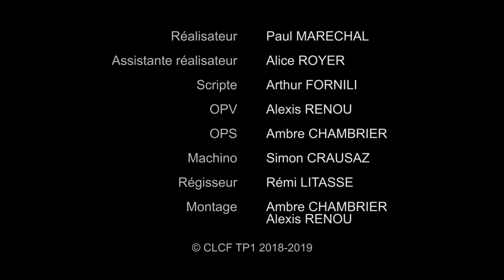L'AUDITION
Dave, jeune rockeur en herbe vient de passer une audition pour remplacer Eddy, le guitariste de la célèbre bande de rock « The Droppers », mort récemment d’une crise cardiaque au milieu d’un concert.

Dave sèche les cours pour écouter du rock, jouer de la guitare et faire des jams avec ses potes. Ses parents s’inquiètent pour lui et lui reprochent de sécher les cours, notamment ceux de guitare qu’ils lui payent avec le réputé professeur Heinrick. Dave semble ne pas accorder de l’importance à ce privilège.

Dave se retrouve convoqué au deuxième tour de son audition. Son père lui conseille de pratiquer, de s’appliquer et d’avancer dans sa démarche artistique sous les conseils du professeur Heinrick. Mais Dave est trop fier et persuadé d’avoir un talent inouï, exprime son mépris par la démarche du professeur Heinrick, « ce vieux ringard et schnock ». Il lui fait part de son désir de ne plus continuer leur collaboration.

Le jour de l’audition arrive. Dave est et sûr de lui. Il fait une prestation extraordinaire.

Ian, le chanteur de The Droppers s’approche de lui, complètement ébloui… il lui annonce qu’en principe il est pris, toutefois il tient à ce que, son mentor s’entretienne avec Dave avant de prendre une telle décision.

Le mentor arrive dans la salle et fait une chaleureuse accolade à Brandon, tout en regardant du coin d’œil Dave, avec un regard ironique… il s’agit du Professeur Heinrick…

Cast :

Dave - Florent Simon
Ian - Antoine Reffé

Réalisateurs : Fr3ak (Paul Mchl) et Igniacio Chavez
1ère Assistante Réalisateur : Alice Royer
2ème Assistant Réalisateur : Arthur Fornilli
OPV : Simon Crausaz
OPS : Ambre Chambrier
Montage : Alexis Renou et Ambre Chambrier
Machino : Alexis Renou
Régie : Rémi Litasse